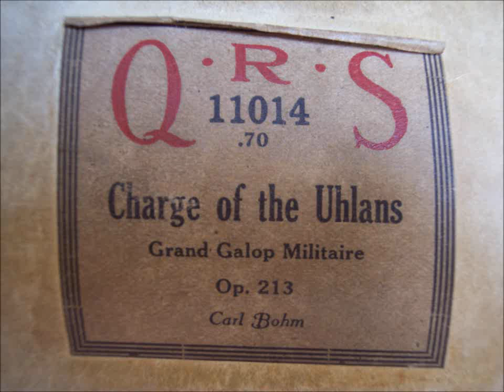"Charge of the Uhlans" Grand Galop Militaire Op. 213 Carl Bohm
"Charge of the Uhlans" Grand Galop Militaire Op. 213 Carl Bohm QRS #11014 Played on 1925 Harrington upright player piano